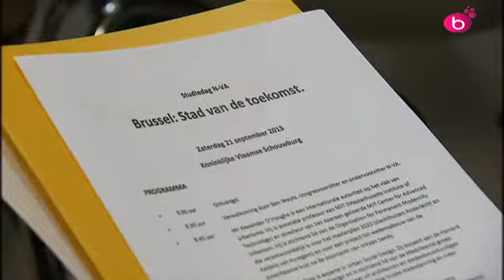NV-A. Séminaire sur Bruxelles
La NV-A s'est penchée sur le sort de Bruxelles au KVS. Propositions pour Bruxelles,